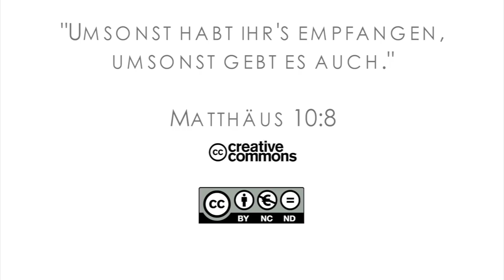15Q03 / 01-06 Missionare in der Bibel